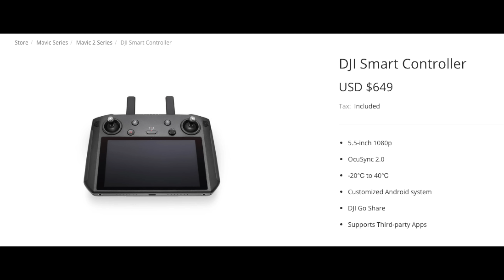Which one to buy? DJI Smart Controller or Crystal Sky Monitor?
If you are new to DJI Drones, then this video may help with your decision.

You can get the Crystal Sky monitor here (TAXES, SHIPPING & DUTY are included in the price)

You can get the Smart Controller here (TAXES, SHIPPING & DUTY are included in the price)